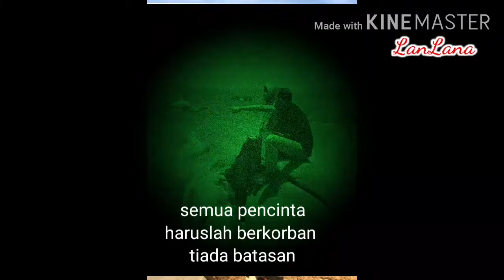Istilah bercinta - Ramli Sarib